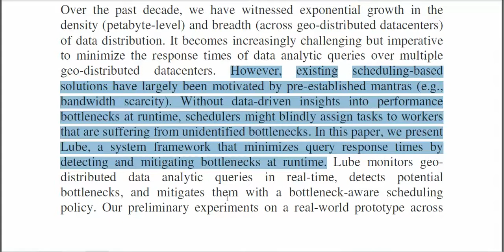Mitigating Bottlenecks in Wide Area Data Analytics via Machine Learning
* Complete Source Code
 * Complete Documentation
 * Complete Presentation Slides
 * Flow Diagram
 * Database File
 * Screenshots
 * Execution Procedure
 * Readme File
 * Video Tutorials
 * Supporting Softwares

Support Specialization
 * 24/7 Support
 * Ticketing System
 * Voice Conference
 * Video On Demand
 * Remote Connectivity
 * Document Customization